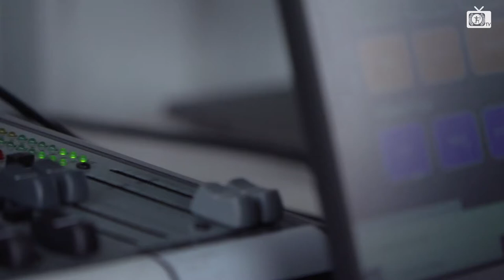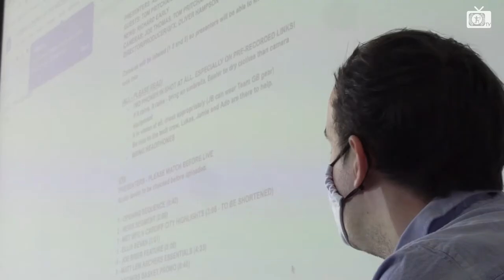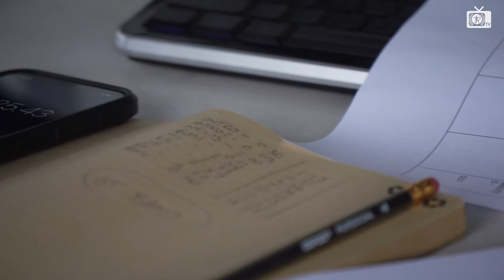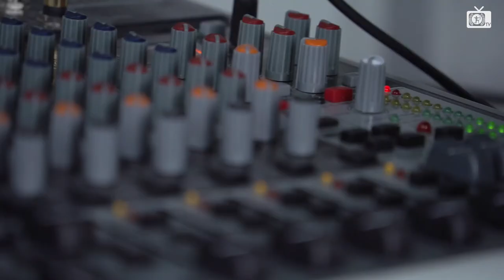SPORT BROADCAST LIVE NEWSDAY (BEHIND THE SCENES)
If you want to know how our LIVE Newsdays run then this short film is designed to give you an idea of what it's like to be a student on the Sport Broadcast MSc.
Newsdays are critical part of our BJTC accreditation requirement. These are the days when we put students in a LIVE environment, under LIVE pressures, testing their ability to deliver content, create running orders, meet deadlines, find stories, edit features to exact durations, research interviews, find guests and cover all the latest news around Cardiff Met campus sport.

We try to replicate industry workflows, set industry tasks, use industry standard equipment, technology and broadcast language and basically do whatever it takes to help make our students industry ready.